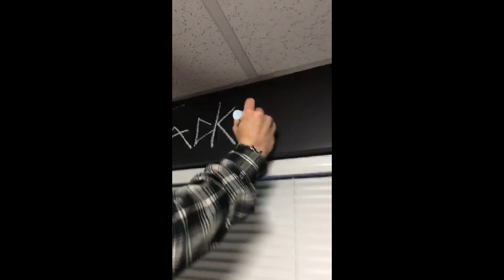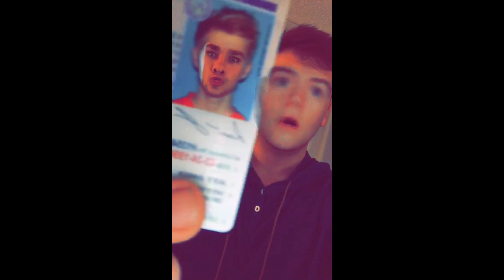Jack Johnson Snapchat Story 1-10 March 2016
It seems like my cloud deleted some snaps and I can't even know the reason. It's not the full snapchat story. I'm sorry :( Next stories will be full